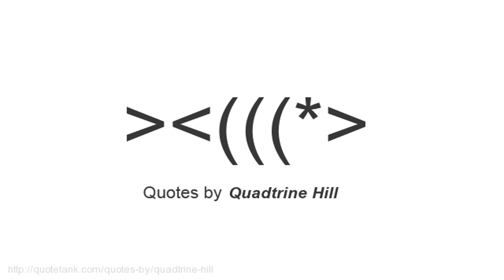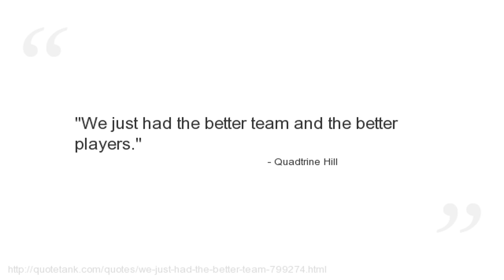Quadtrine Hill Quotes